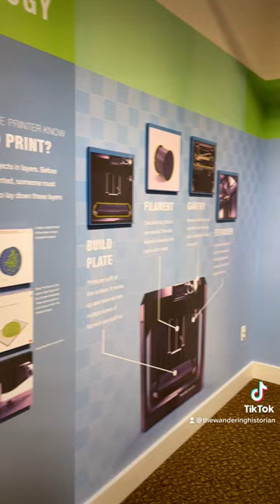The Puget Sound Navy Museum